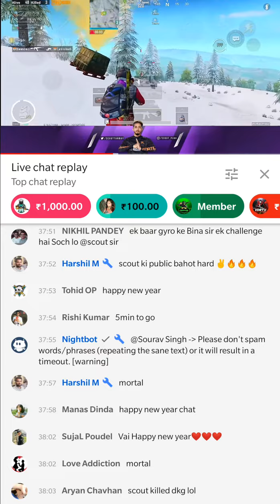MortaL Wishing Scout Happy New Year with Superchat and Special Message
MortaL Wishing Scout Happy New Year 2020 with Superchat and Special Message | MortaL & Scout  ❤️